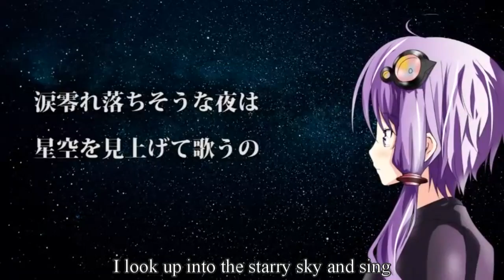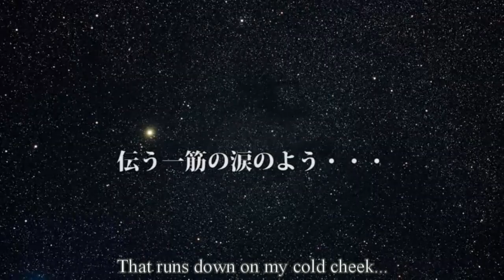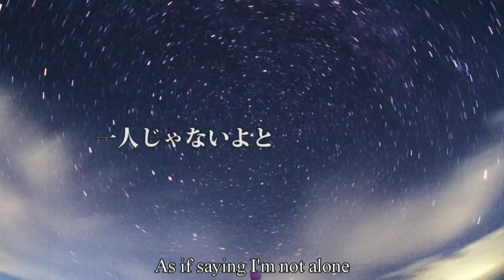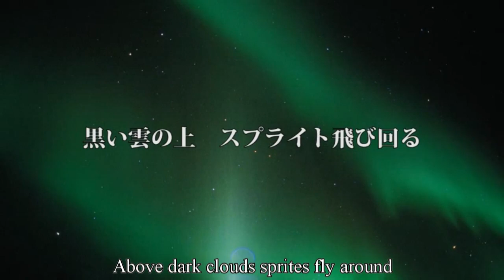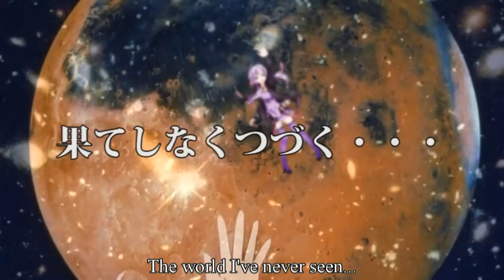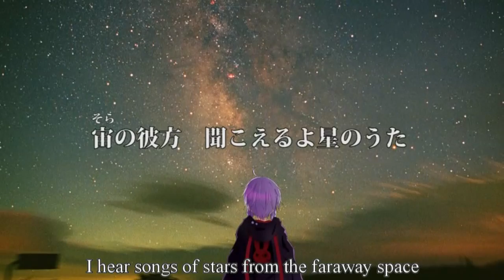Yuzuki Yukari "Music Score of Starry Space" full version English subtitles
星宙の五線譜 / Hoshizora no gosenfu (Music Score of Starry Space) full version by Yuzuki Yukari.
This translation is by permission of the composer.
作者様のご了解のもと翻訳しました。

Mastering: Kirameso (きらめそ) aka. Kagome-P (かごめP)